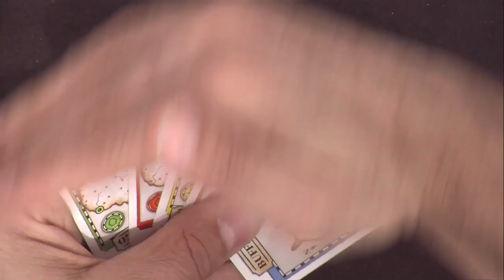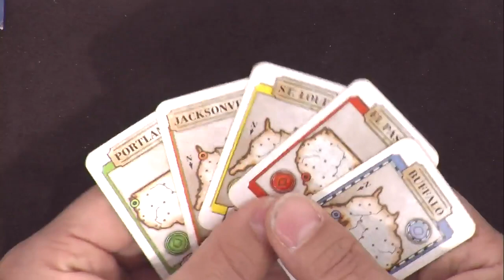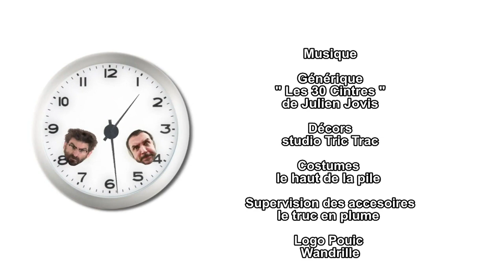Trans America, de la partie !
Après les explications, rien de mieux qu'une partie afin de savoir si un jeu est fait pour vous ou pas...